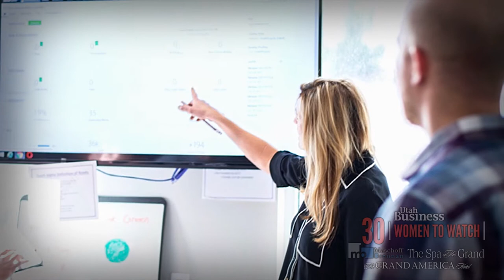Ashley Dreier - Utah Business 30 Women to Watch